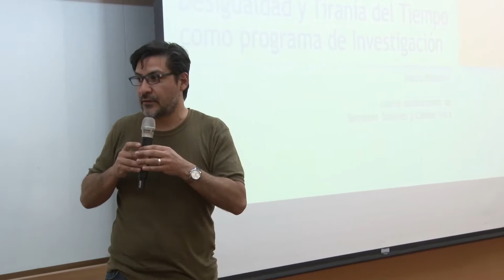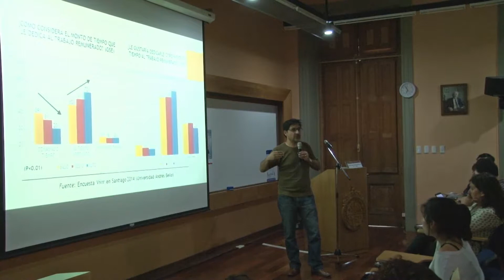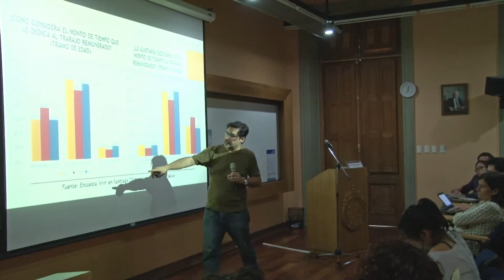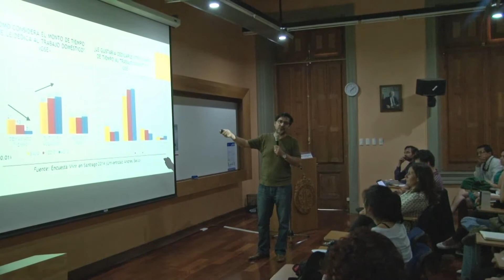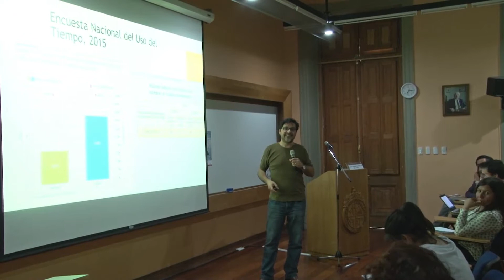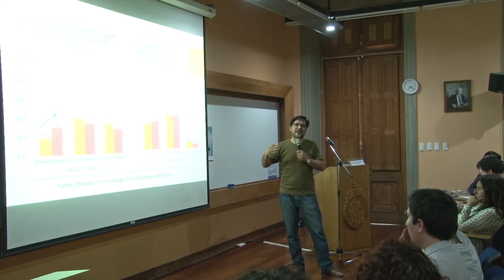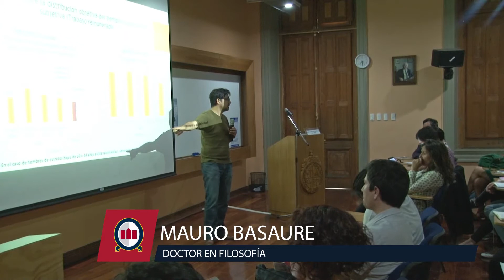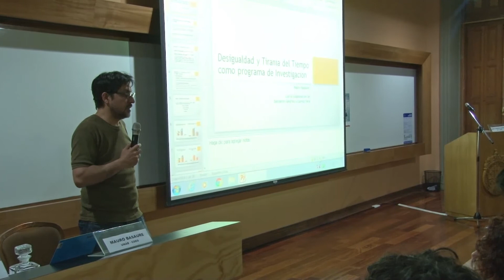Investigación Santiago 2016: Desigualdad y la Tesis de la Tiranía del Tiempo - Mauro Basaure | COES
En descripción agregar: Charla “Desigualdad y la Tesis de la Tiranía del Tiempo”, presentada por Mauro Basaure (COES-UNAB) y con comentarios de Dariela Sharim (COES-PUC). Sesión 3 del ciclo de Cátedras Investigación Santiago 2016 “Otras Expresiones de la Desigualdad”. Realizada el jueves 24 de noviembre en el Centro de Extensión de la Pontificia Universidad Católica de Chile. Este ciclo es una iniciativa co-organizada por la Escuela de Sociología de la Universidad Andrés Bello (UNAB) y por COES.